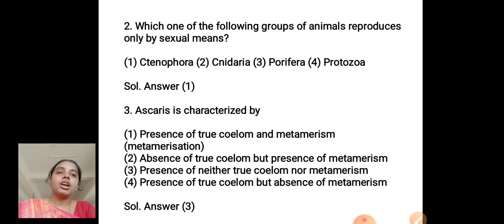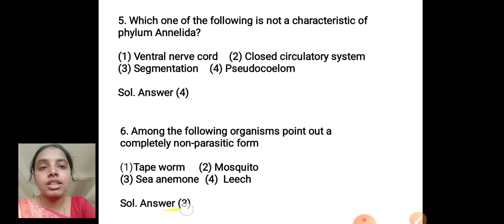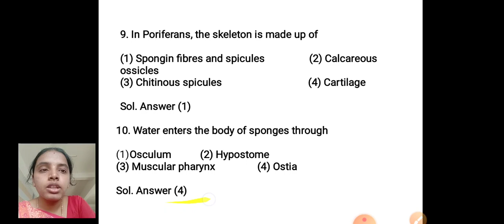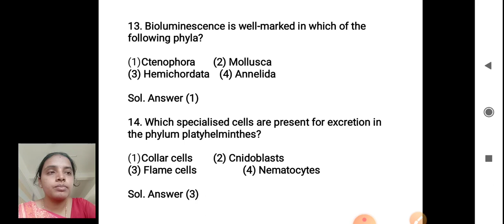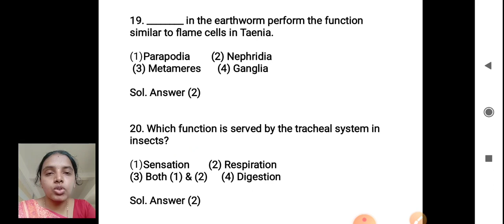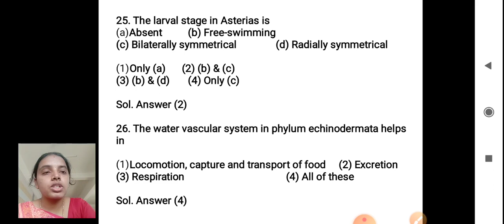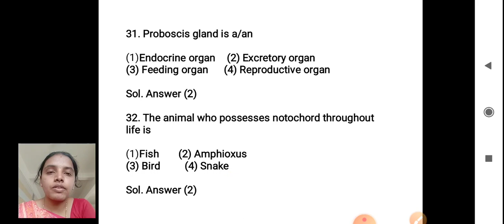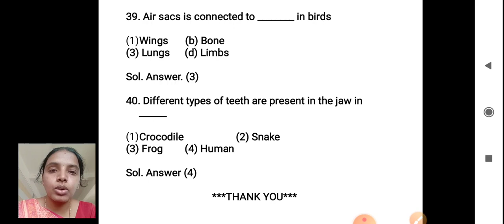I PU CET/NEET TOPIC: ANIMAL KINGDOM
I PU BIOLOGY UNIT:I : Diversity in living world